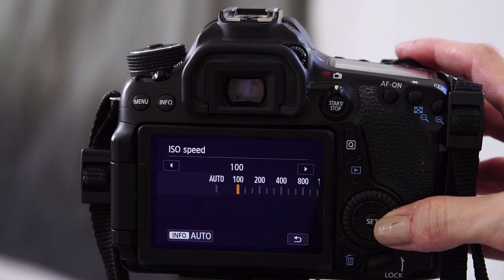ISO: Food Photography Foundations, PART 3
Want to get started with Artificial Lighting? Check out our FREE mini course, to help you Pick Your Perfect Light

Love a free workshop? We've got one coming up!

Rather be reading? My latest book, Picture Perfect Food is